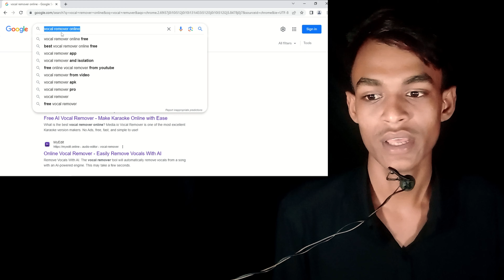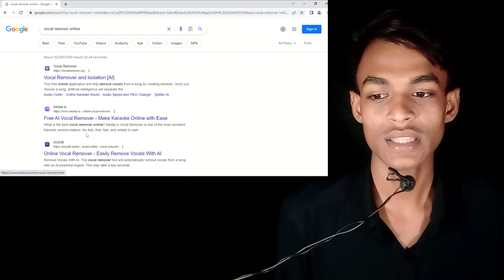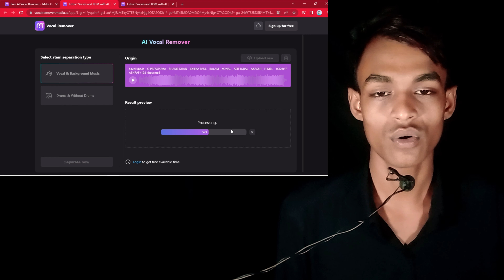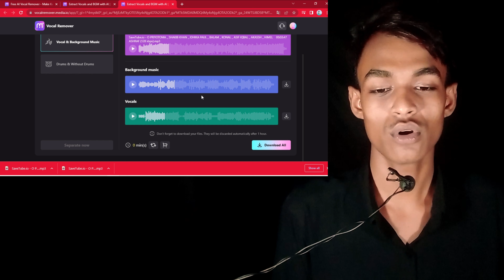যেকোন গান থেকে Voice আলাদা করুন | How To Remove Music From A Song Using Your Android 2024